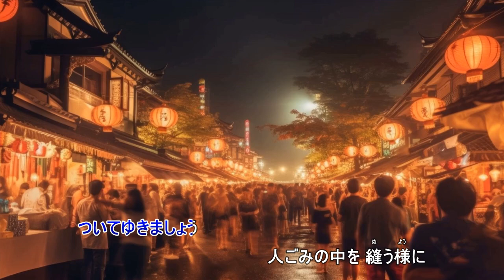精霊流し（伴奏打ちこみと尺八です）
作詞　さだまさし　　　　　作曲　さだまさし
作るとすればこれかなというキーで伴奏を打ちこみ、吹いてみました。